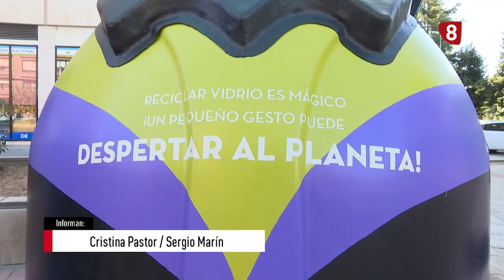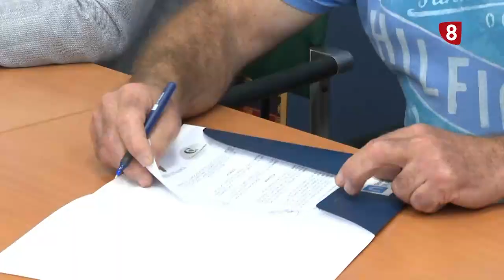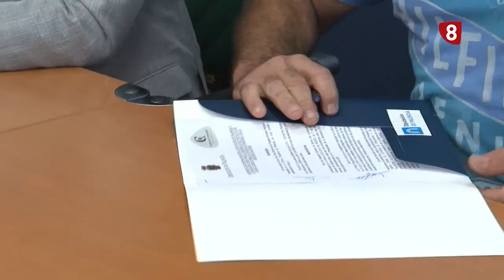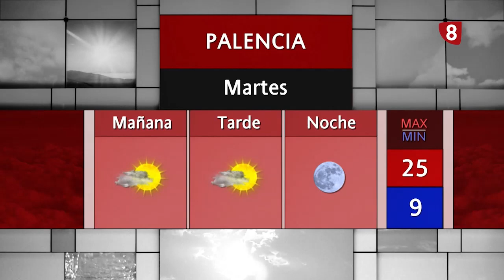Noticias 21:00h (18 septiembre 2023) La 8 Palencia CyLTV